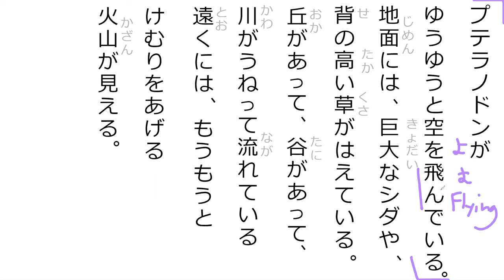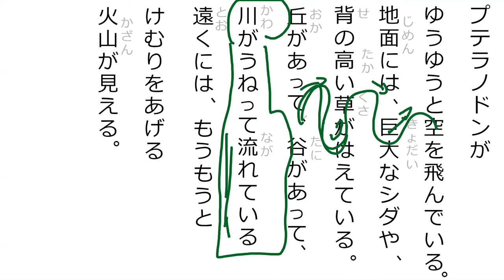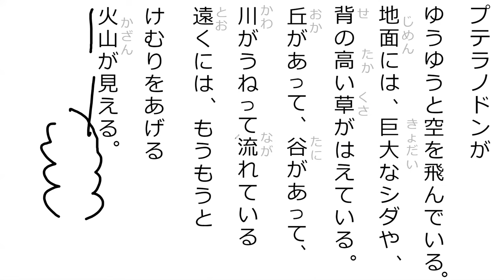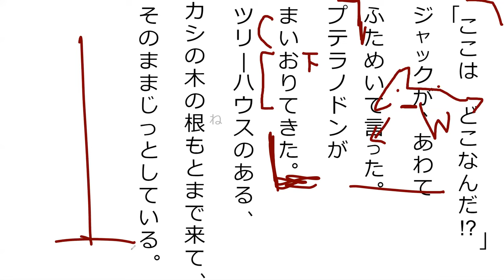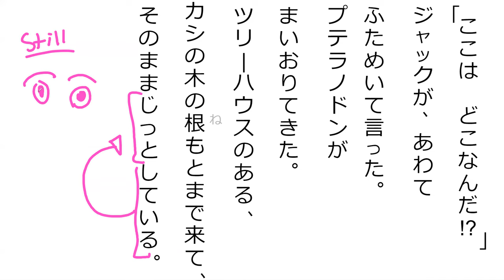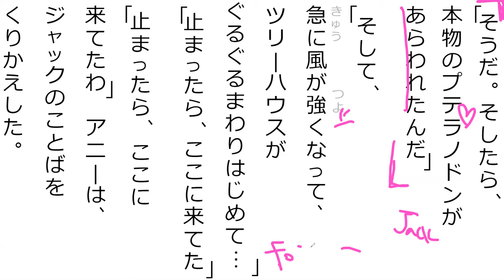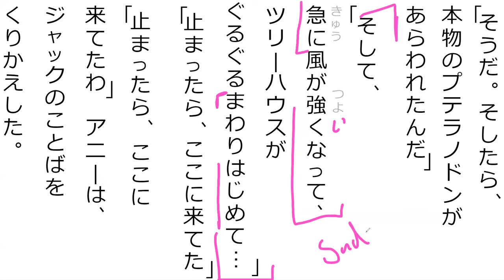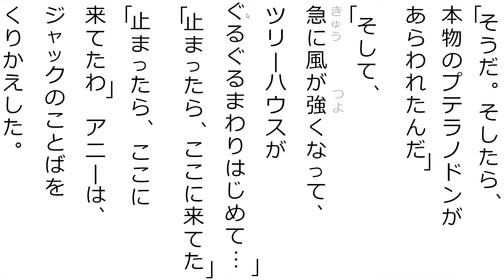(Re-read 6)マジック・ツリーハウス 第三章[pt 10] (L21 pt1)